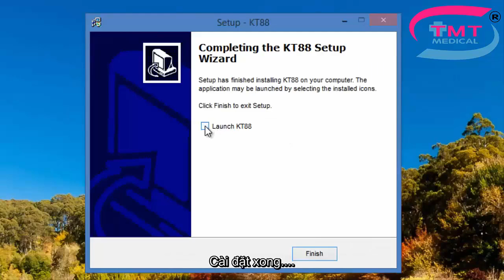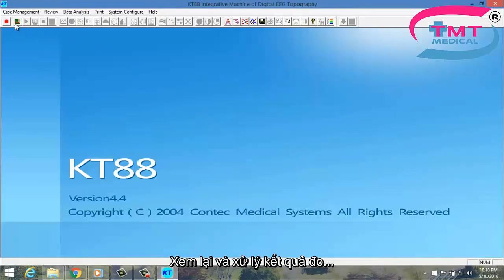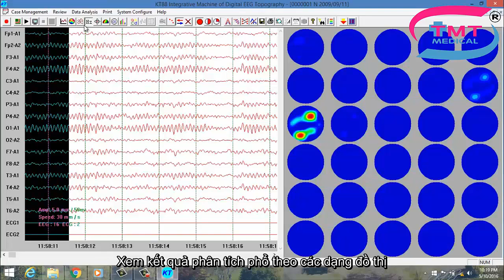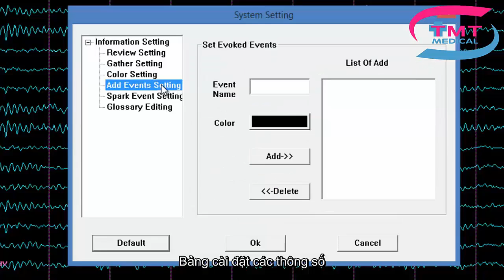Phần Mềm Máy Đo Điện Não KT88 -Nguồn :Công ty T/Mai Thành